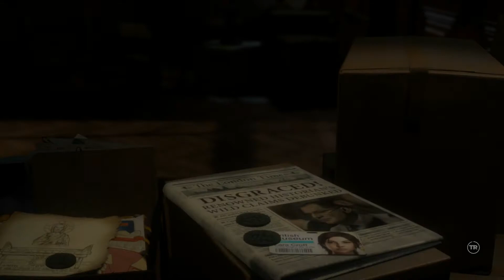Let's Play : Rise of the Tomb Raider : Épisode 20 : La chute des Trinitaires - Français - HD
Et voici le dernier épisode assez décevant au niveau scénario bâclé :/